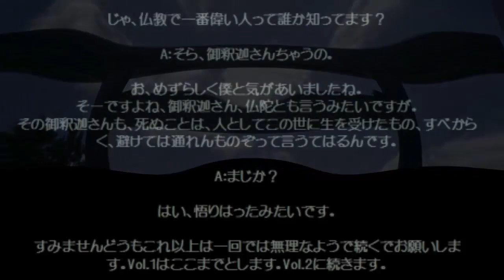改 死ぬことなんて怖くないもん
死ぬことなんか怖くないもん
生きとし生けるものすべて死が訪れます。死ぬことを怖がることは無意味なんです。では、なぜ人は死を恐れるのでしょうか？終活
 終活カウンセラー
 終活とは
 終活ノート
 終活セミナー
 終活ビジネス
 終活なんておやめなさい
 終活コンシェルジュ
 終活普及協会
 終活読本 ソナエ
 終活 本
 終活 ソナエ
 終活 セミナー
 終活 資格
 終活 ニフティ
 終活 映画
 終活 ノート
 終活 福岡
 終活 意味
 終活 とは
 終活 アンケート
 終活 amazon
 終活 アプリ
 終活 アドバイザー
 終活 愛知
 終活 朝日新聞
 終活 旭川
 終活 アルバム
 終活 アンサイクロペディア
 終活 アンサイクロ
 終活 ビジネス
 終活 ブログ
 終活 ビデオ
 終活 ブーム
 終活 弁護士
 終活 墓
 終活 仏壇
 終活 調査
 終活 cm
 終活 断捨離
 終活 データ
 終活 独身
 終活 ドレス
 終活 動画
 終活 団体
 終活 電話
 終活 行政書士
 終活 銀行
 終活 芸能人
 終活 ガイアの夜明け
 終活 ガイア
 終活 語源
 終活 グッズ
 終活 銀行口座
 終活 群馬
 終活 疑問
 終活 本
 終活 福岡
 終活 保険
 終活 広島
 終活 福井
 終活 フェスタ
 終活 評論家
 終活 ひろさちや
 終活 北海道
 終活 費用
 終活 意味
 終活 イベント
 終活 イオン
 終活 イズモ
 終活 遺影
 終活 いつから
 終活 イラスト
 終活 金子
 終活 講師
 終活 カウンセラー
 終活 熊本
 終活 講座
 終活 京都
 終活 片付け
 終活 高知
 終活 カフェ
 終活 鹿児島
 終活 メール
 終活 メール 返信
 終活 漫画
 終活 まとめ
 終活 メリット
 終活 面接 質問
 終活 目的
 終活 問題
 終活 武藤
 終活 面接
 終活 ニフティ
 終活 ノート
 終活 新潟
 終活 名古屋
 終活 内容
 終活 npo
 終活 何歳から
 終活 ニュース
 終活 認知度
 終活 年齢
 終活 大阪
 終活 お墓
 終活 沖縄タイムス
 終活 おひとりさま
 終活 お金
 終活 大分
 終活 沖縄
 終活 ポイント
 終活 ペット
 終活 pdf
 終活 パソコン
 終活 ポータル
 終活 プラン
 終活 プレスリリース
 パテナの神様 終活
 ぽけかる 終活
 終活 流行語
 終活 旅行
 終活 類義語
 終活 流行語大賞
 終活 論文
 就活 履歴書
 終活 ソナエ
 終活 セミナー
 終活 資格
 終活 市場規模
 終活 サービス
 終活 札幌
 終活 写真
 終活 セミナー 東京
 終活 サイト
 終活 週刊朝日
 終活 とは
 終活 調査
 終活 東京
 終活 定義
 終活 展示会
 終活 トラブル
 終活 ツアー
 終活 web ソナエ
 終活 wiki
 終活 生みの親
 終活 usb
 終活 宇都宮
 うつ病 終活
 上野松坂屋 終活
 wikipedia 終活
 終活 web ソナエ
 終活 若者
 終活 若い
 終活 若い人
 終活 蕨
 終活 割合
 終活 渡辺
 終活 ワークショップ
 私の何がいけないの